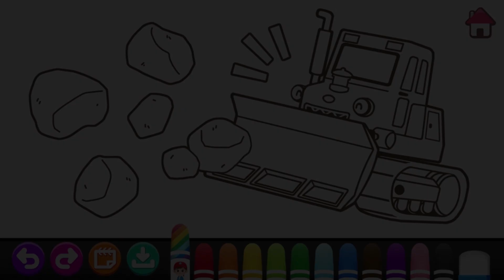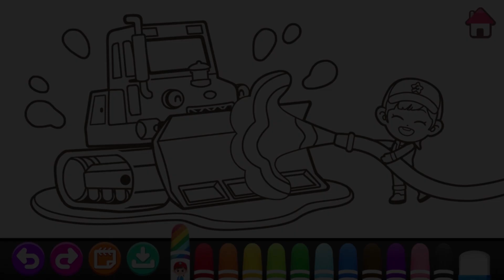불도저 빌리 색칠하기! | 타요 스케치북 | 중장비 | 꼬마버스 타요 | 키글 차트쇼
타요 스케치북 앱 다운로드